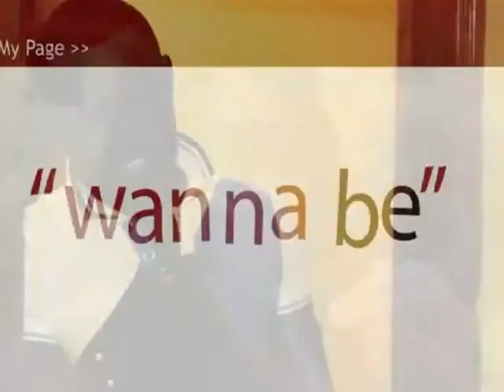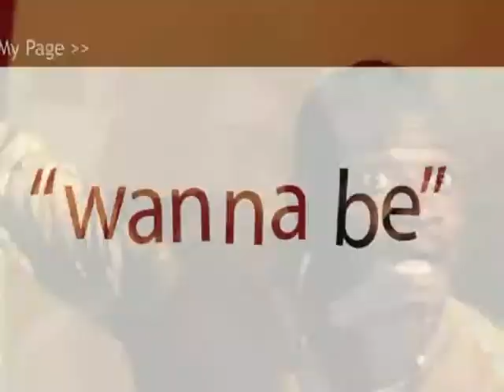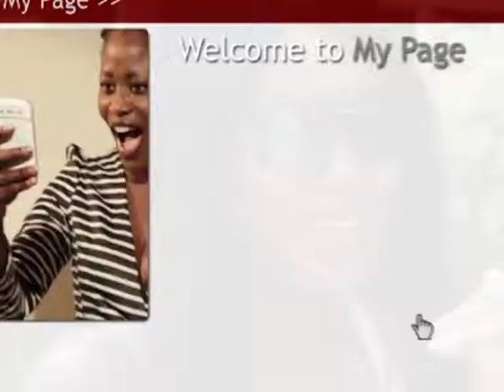WANNA BE TRAILER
KADEWE FILMS PRESENTS "WANNA BE". A PASCAL AMANFO FILM AND PROWORKS STUDIOS INITIATIVE. PRODUCED BY SHANGAI / EDITED BY AFRA MARLEY & PETER MENSAH